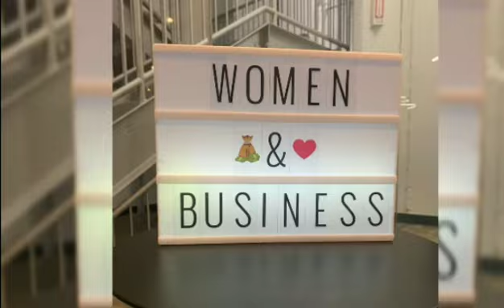52 Weeks of being 52 : WEEK ONE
This birthday was a big one...52!  I decided before 53 rolls in, I'm going to conquer some big things!  Come along and share your own journey with me, one week at a time!